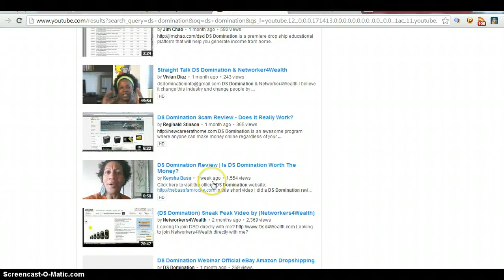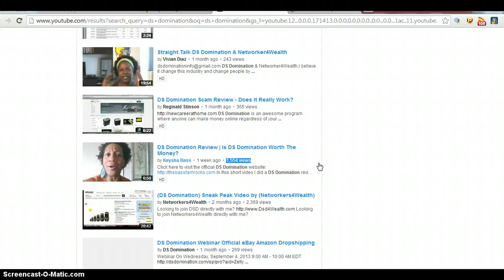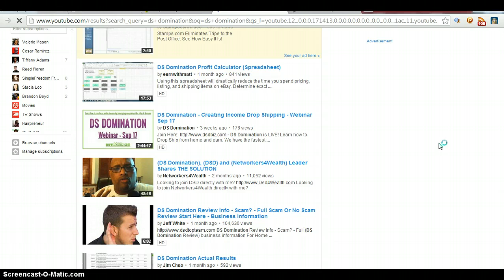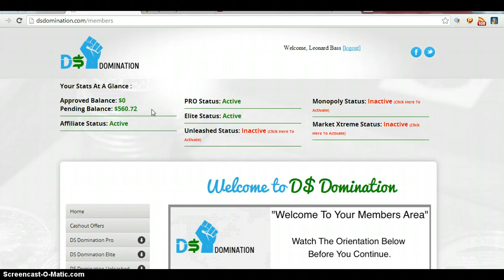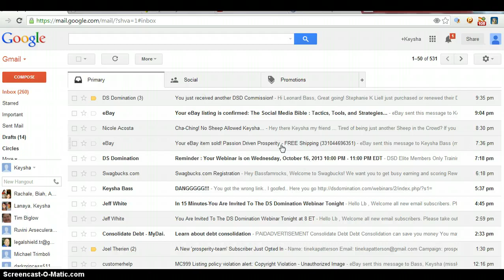DS Domination Review | DS Domination Honest Review